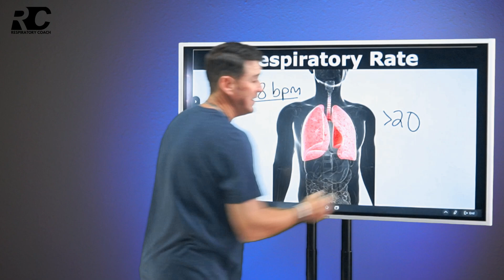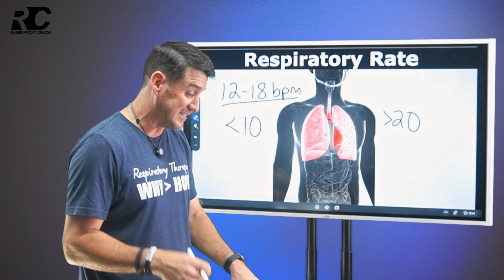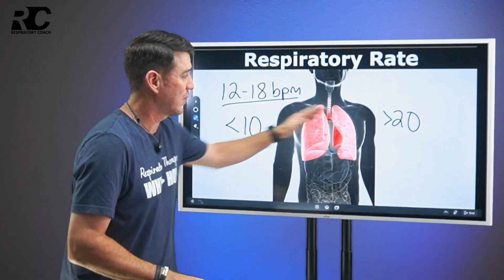Respiratory Therapy - What is Respiratory Rate?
Pass your TMC and CSE with help from The Respiratory Coach Academy.

In this video, we’re breaking down one of the most fundamental concepts in respiratory therapy: Respiratory Rate (RR). We’ll cover the definition, why it matters, how to count it accurately, and how it plays a vital role in both clinical assessment and ventilator settings. Whether you're studying for your boards or just want to sharpen your clinical skills, understanding respiratory rate is key to spotting early signs of distress and delivering effective care.

🎬 Don’t miss the upcoming launch of The Shift, our new (first of its kind) reality respiratory therapy show—premiering October 19th on the Respiratory Coach YouTube channel!

GO BE GREAT!!!

**This content is for educational use only and not intended as a clinical recommendation for individual patients.**